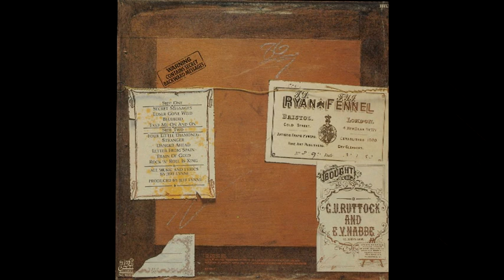Letter from Spain (by Jeff Lynne)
Performed Konstantin Penchkovsky
Setawr studio
Odessa
 2018